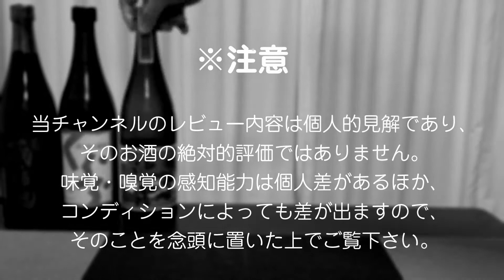【芋焼酎】開墾畑の天狗櫻をレビューしてみました バランスが良い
開墾畑の天狗櫻をレビューしてみました。
近隣に取り扱い店が無く、他県で買ったものとなります。
バランスが良く美味しい上に、飲み疲れもしないような感じの普段使いにも適した焼酎だと思います。